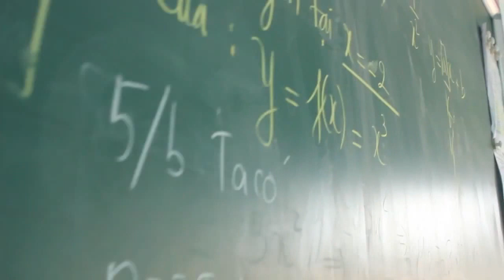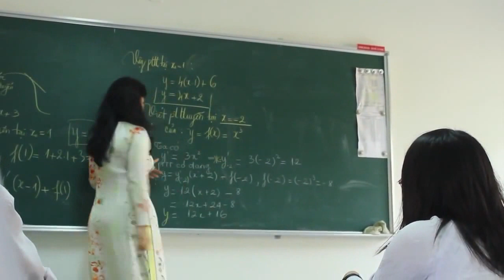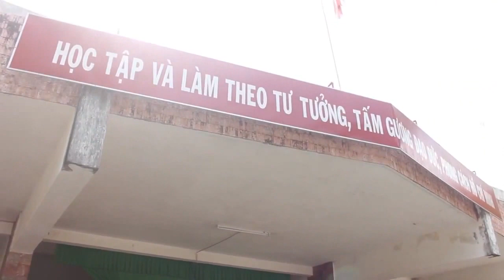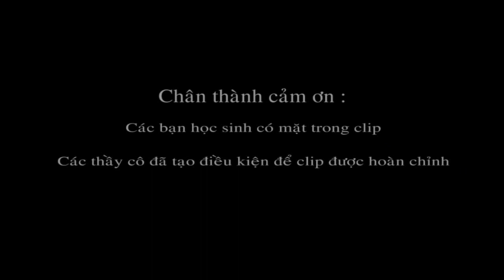THPT Nguyễn Đình Chiểu - Mỹ Tho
Những góc quay đẹp về trường cũng như những cảnh sinh hoạt của học sinh

Bản quyền thuộc sở hữu của Tâm Nguyễn